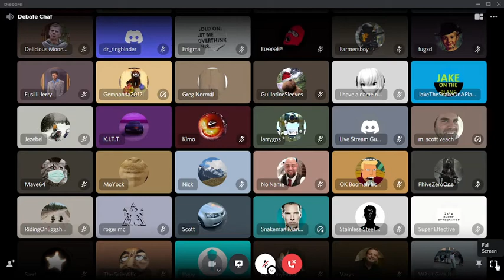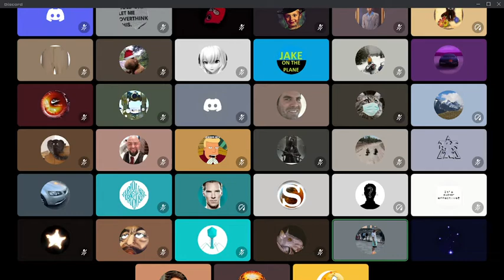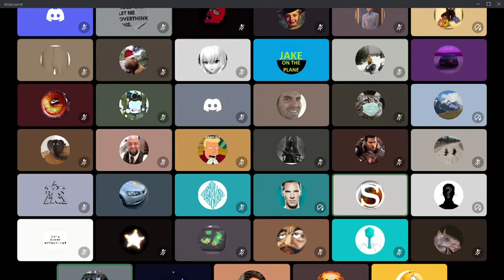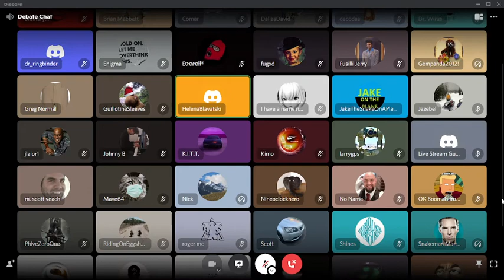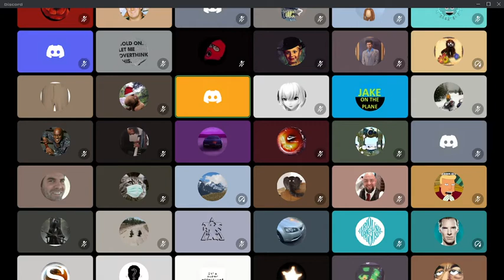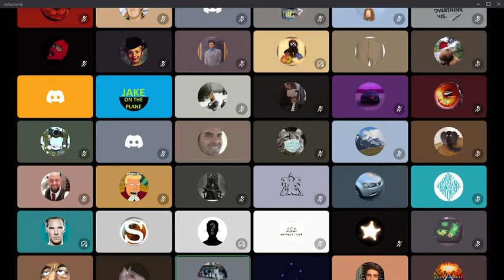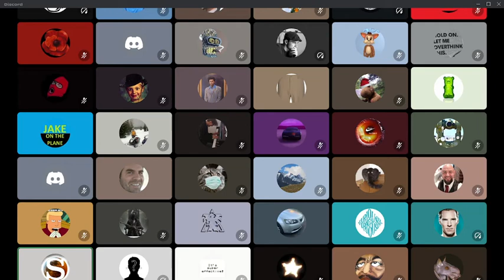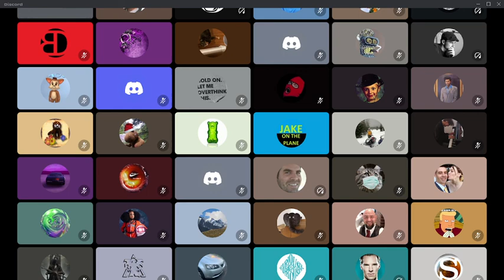FLAT EARTH SMARTER Than WITSIT GETS IT why things fall